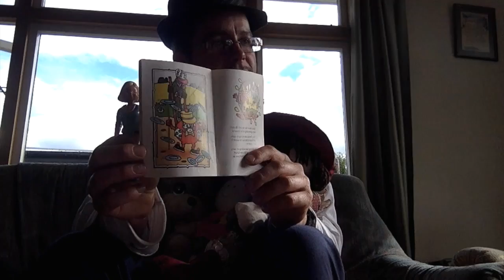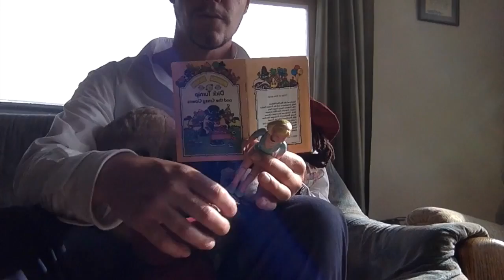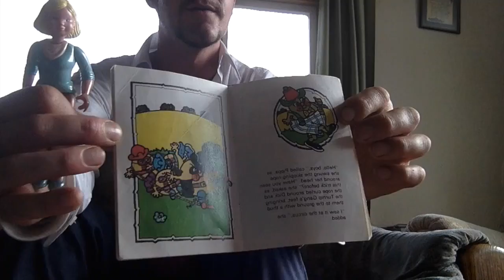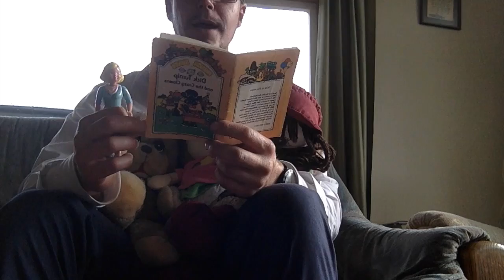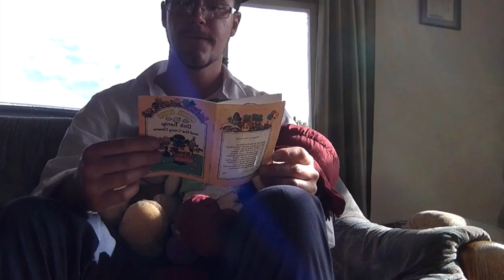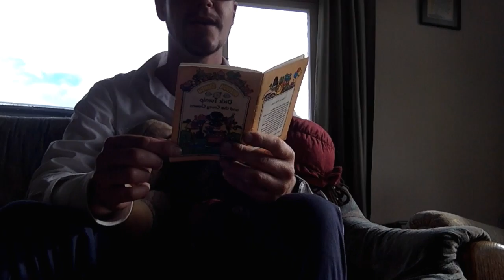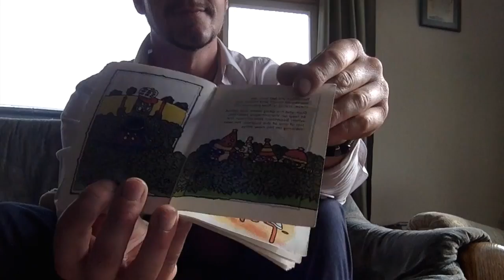Puppet Nieces With Uncle